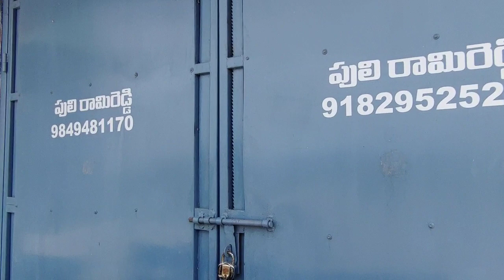చైన్ లింక్ మెష్ తయారు చేయటం ఎలా....? R R AGRO'S FENCE FACTORY గుంటూరు.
చైన్ లింక్ మెష్ తయారు చేయటం ఎలా. ?, R R AGRO'S FENCE FACTORY.
అతి తక్కువ ధరకే ఫ్యాక్టరీ వద్దే అమ్మకం TATA, MICON, RAIPUR, BEKAERT, BEDMUTHA, మరియు అన్ని కంపెనీల వైరు తో తయారు చేయబడిన చైన్ లింక్ మెష్ ( డైమండ్ మెష్) అమ్మబడును.
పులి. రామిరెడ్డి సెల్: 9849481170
Low cost and high quality fencing work done by  RR AGRO'S VINUKONDA, call రామిరెడ్డి 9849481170. quality at low cost. lowest prices in entire Andhra Pradesh.
Guntur, vinukonda, macherla, sattenapalli, santhamaguluru, markapuram, durgi, karempudi, veldurthi, dachepalli, chain link mesh, diamond
Previously called as Ayyappa Industries
Manikanta Industries
దొనకొండ
దోర్నాల
పొదిలి
మార్కాపురం
గుంటూరు
ప్రకాశం
సత్తెనపల్లి
మాచెర్ల
జాలీ మెష్
డైమండ్ మెష్
చైన్ లింక్ మెష్
షాపులో కంటే తక్కువ ధరలు
బెస్ట్ మెష్
బెస్ట్ ఫెన్స్
గ్రానైట్ stones
గార్డెన్స్
నిమ్మ
దానిమ్మ
బత్తాయి
డ్రాగన్ ఫ్రూట్
horticulture
swift
bike
BEKAERT
MICON
BEDMUTHA
shine star
డైమండ్ మెష్
star shine
విజయవాడ
వినుకొండ
అమృత్ సరోవర్
న్యూస్
తక్కువ ధరకే
మంచి మెష్
20 years గారంటీ
redsandal farming
redsandal farm land
srigandham farm land
శ్రీగంధం
ఎర్ర చందనం
mahogany
మహాగని farming